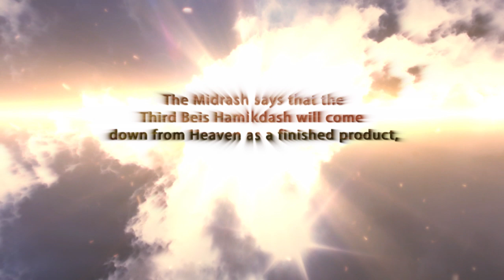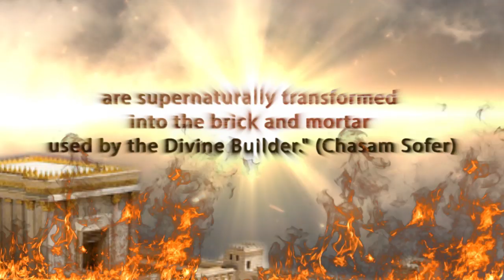Rebuilding With Tears - Tisha B'Av 5776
Rebuilding with Tears is a brand new 63 minute inspirational film of four mini-lectures from Ohr Somayach. It features the Rosh Hayeshiva Rabbi Nota Schiller, Rabbi Dr. Akiva Tatz, Rav Kehillat Ohr Somayach Rabbi Dr. Yitzchak Breitowitz and Rabbi Dr. Dovid Gottlieb.

2:18 Rabbi Dr. Yitzchak Breitowitz
19:12 Rabbi Dr. Akiva Tatz
31:46 Rabbi Nota Schiller
44:35 Rabbi Dr. Dovid Gottlieb